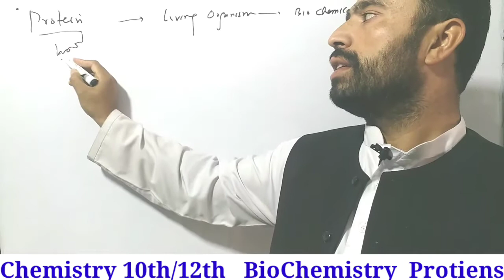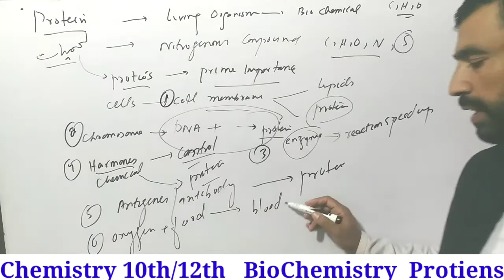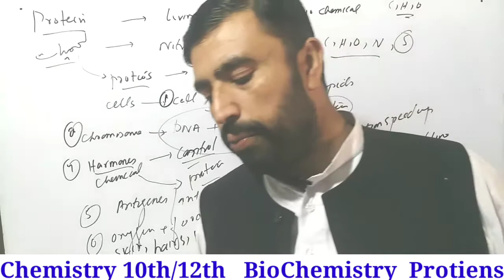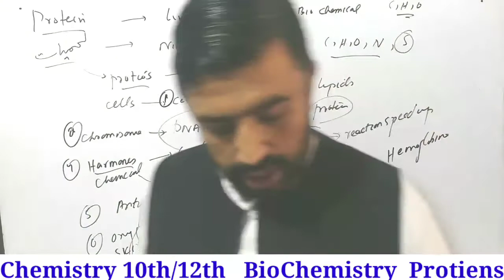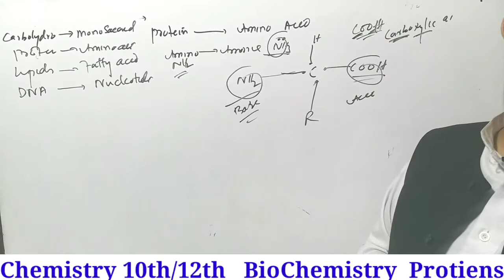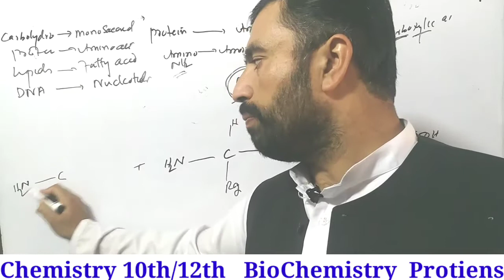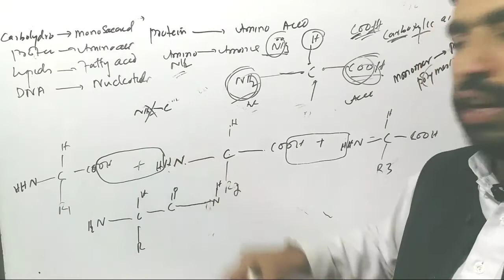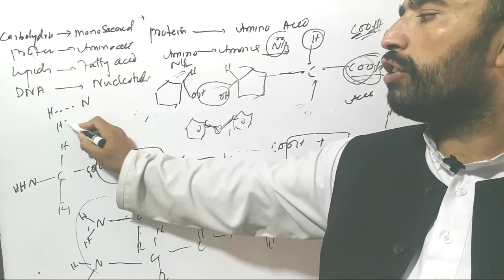Protiens || Importance & Structure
Video Lecture for the Students of 10th & 12th..